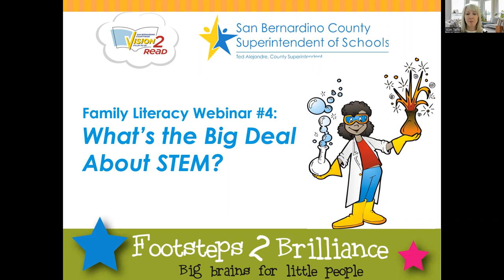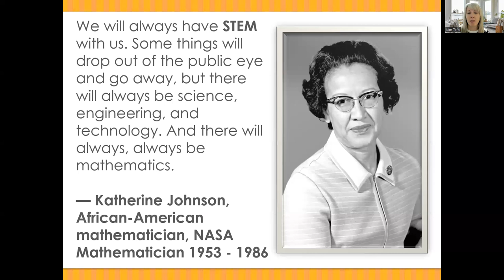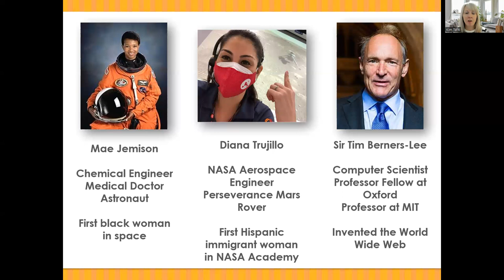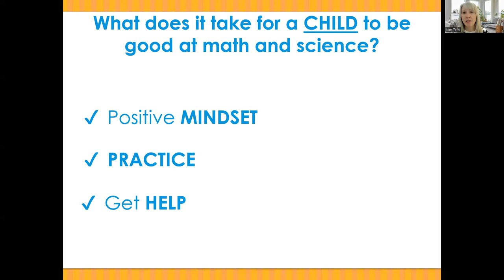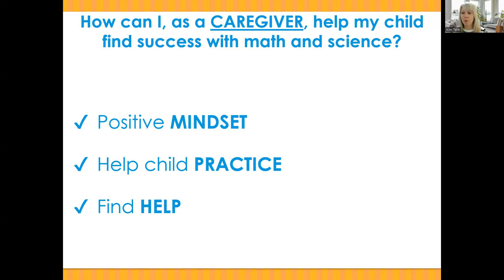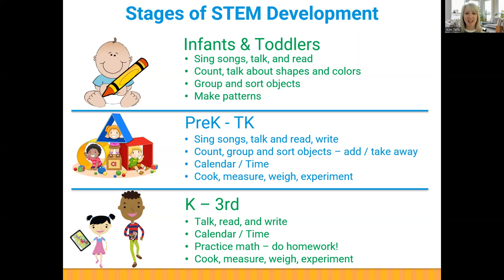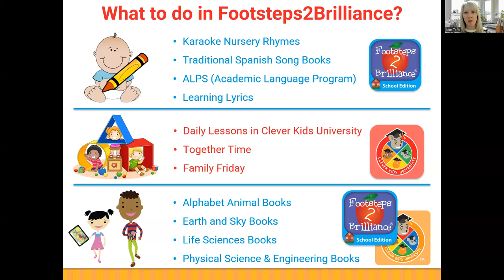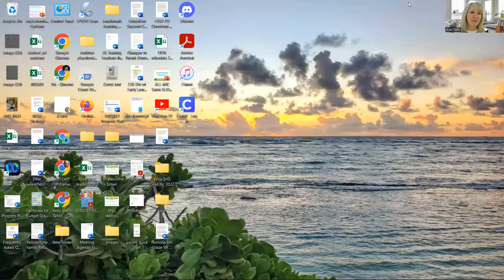Family Literacy Webinar #4 What's the Big Deal About STEM?